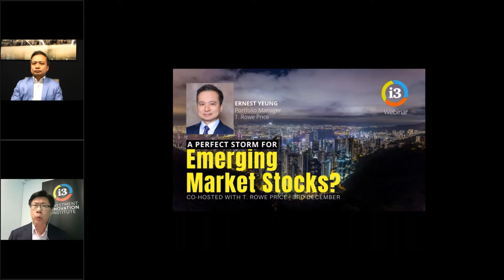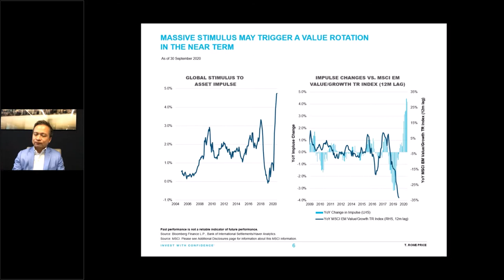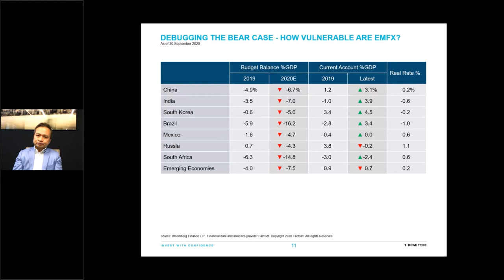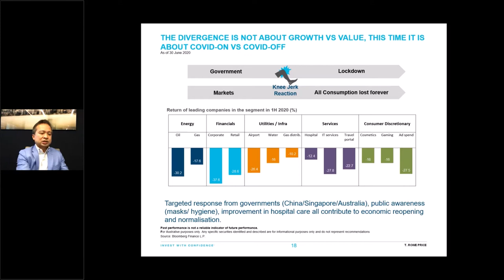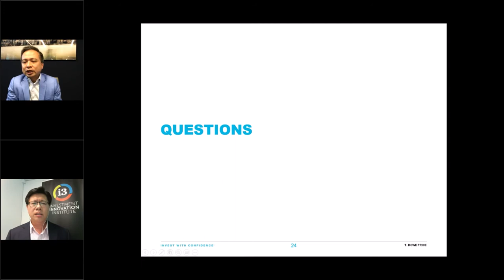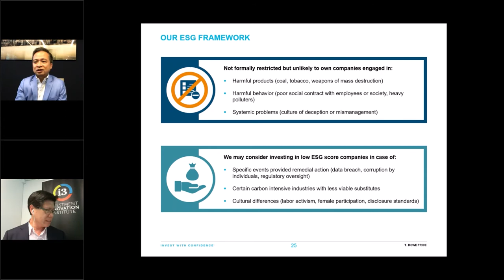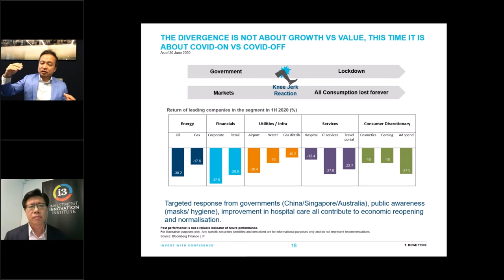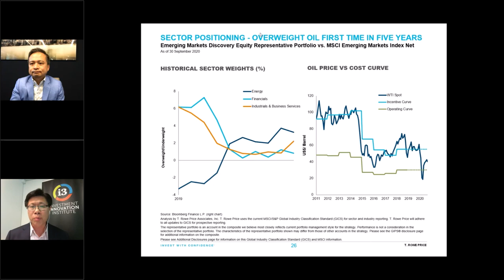A Perfect Storm for Emerging Market Stocks? | Co-hosted with T. Rowe Price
A Perfect Storm for Emerging Market Stocks?

It currently appears that we have a bubble in technology stocks, as in 2001. But this time round, it is combined with a deep global recession and a heightened focus on sustainability.

The world has never experienced this combination of “asset bubble + ESG focus + economic recession” before.

At T. Rowe Price, Ernest Yeung believes this perfect storm, coupled with the value/growth divergence in emerging markets at an historical extreme, could lead to overlooked emerging markets value stocks re-rating once a broader and more sustainable global recovery takes hold.

Transcript (Overview)

3:28 Is value investing dead?
4:30 How value compares to growth in 2020.
5:27 More liquidity is being pumped into the system than assets available to buy.
6:25 How will the recovery compare to previous events?   Things have changed this time around, governments know they need to do something different.
8:49 Money supply has changed in major economies and it’s working.
11:04 There’s a good chance of recovery within the next 6-12 months.
11:47 Emerging Markets (EM) has been a pretty bad asset class – but the headline index doesn’t show the real picture.  Some EM countries have their best current account numbers in 10 years.
14:43 Lockdown is still being talked about a lot, but lockdown is a developed markets phenomenon.  Things are quite different for EM countries.
15:50 We are not in a typical recession pattern.
17:31 Same type of stock, totally different lockdown cycle and usage patterns …… but same result.  How does that happen?
18:36 Where are the opportunities in this COVID-on vs COVID-off environment?
22:22 Investors need to make sure they aren’t ignoring those stocks that currently have ‘average  ESG’ but upside potential.
26:46 OECD standards for ESG are hard to apply in the EM space so operating in that arena needs more pragmatism. The banking sector is a good example.  Another example is the use of PET bottles to transport water in India – is it realistic to stop using them?
29:57 There are differing views on how airports and airlines will fare through COVID.
33:06 Cosmetics used to be considered a structural staple consumption, but they’re now providing a good opportunity.
34:34 How are banks coping with the current headwinds – rates, deflation, technology, etc, and will they turn around?
37:48 Where in the cap spectrum are the better opportunities?
39:22 Is there still value in oil, and how does that sit with the risk of stranded assets?
42:18 The new US administration will have implications for EM and China, but not through geopolitics.

Presenter
Ernest Yeung, Portfolio Manager – Emerging Markets,
T. Rowe Price

Ernest is a portfolio manager for the Emerging Markets Discovery Equity Strategy at T. Rowe Price. He was the co-portfolio manager for the International Small-Cap Equity Strategies from 2009 to 2014. Ernest is a vice president of T. Rowe Price Group, Inc. and T. Rowe Price Hong Kong Limited.

Ernest has 17 years of investment experience, 15 of which have been with T. Rowe Price. Prior to joining the firm in 2003, he was an analyst with HSBC Asset Management in London.

Ernest earned an M.A., with honours, in economics from Cambridge University. He also has earned the Chartered Financial Analyst designation and the Investment Management Certificate.